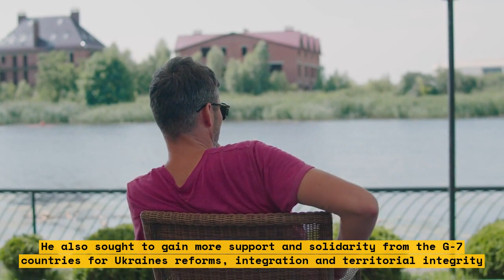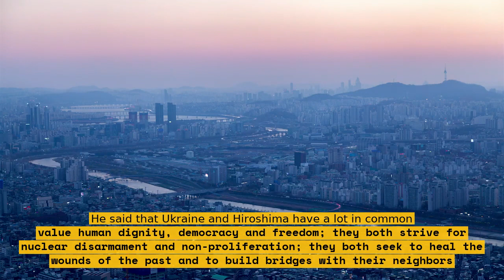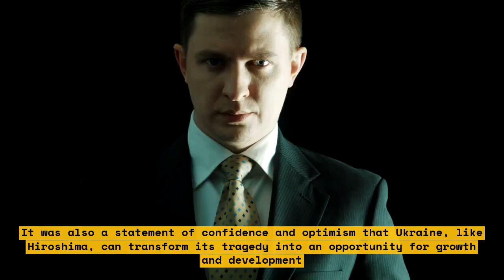Zelensky's posture at the G-7 summit: How Ukraine's president faced the world leaders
Ukraine's President Zelensky stood tall and confident at the G-7 summit as he faced world leaders. This video analyzes his posture and body language during the summit.